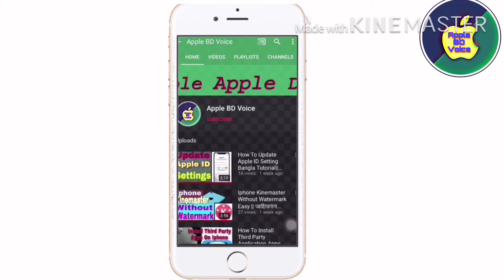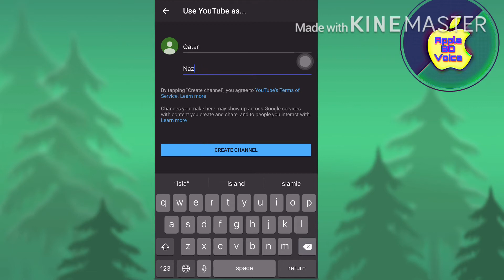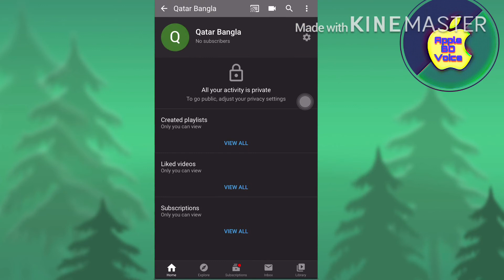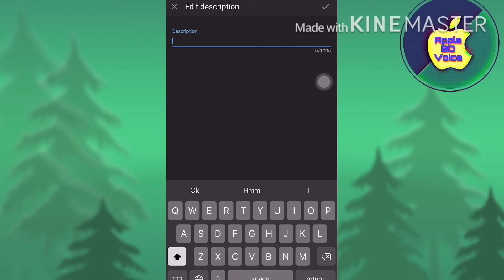মোবাইল দিয়ে প্রফেশনাল ইউটিউব চ্যানেল খুলে ইনকাম করুন || How To Create A Youtube Channel &Earn Money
মোবাইল দিয়ে প্রফেশনাল ইউটিউব চ্যানেল খুলে ইনকাম করুন
মোবাইল দিয়ে 4 মিনিটে Youtube চ্যানেল খুলুন
কিভাবে মোবাইল দিয়ে ইউটিউব চ্যানেল খুলবেন
মোবাইল দিয়ে ইউটিউব চ্যানেল খুলে আয় করুন খুব সহজে

💡আইফোন টিউটোরিয়াল ভিডিও---

💡অন্যান্য টিউটোরিয়াল ভিডিও---